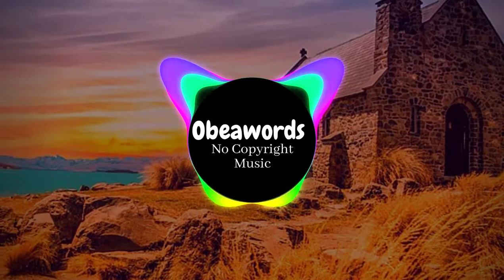lil durk type beat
lil durk type beat, lil durk type beat,lil durk type beat 2020,type beat,type beat 2020,obeawords